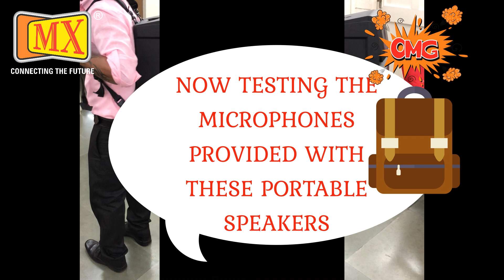Superlux Multi-Functional Portable Battery Powered Bluetooth Speaker w/ Wired Microphone & Headset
Superlux SE108W overcomes the bulky characteristic of the traditional speakers and provides ultra portability.The backpack element of SE108W fully reflects its personality and the design concepts. The built-in wireless microphone system and Bluetooth technology will free your hands and provide easy connection with any devices without constraints of cables.

FEATURES
Light-weighted and easy portability. Backpack aesthetic design.
Easy to use and operate.
With headphone monitor output jack.
With two TRS jack inputs and  separate volume control
Bulit-in Bluetooth function. Bluetooth 4.1 technology for more convenient music input connection.
With REVERB function
The two-stage hidden EQ can adjust the treble and bass sound quality perfectly.
Furnished with a U channel wireless microphone (only SE108W version)
Battery use for more than 5 hours
With Built-in RE-chargeable power pack, wireless microphone, Bluetooth input, AUX IN, 2 channel INPUT WITH REVERB and Charger included

Specifications:
Driver: LF: 8" / HF: 1" compression driver
LF Power Amp: 40W
Frequency Response(-10dB): 55-20kHz
Input Sensitivity: Mic: -38dBu / Line: 0dBu
Max. Peak SPL: 110 dB SPL
Crossover: 4k Hz
Input : 6.3mm LINE IN & MIC, 3.5mm AUX IN
Impedance: MIC=1.65K / LINE=22.5K
RMS Output Power: 40W @4 Ohms (THD Less than 1% at 1KHz)
Enclosure Material: PP
Output: Headphone out
Total Harmonic Distortion: =0.3% @20-20,000Hz, +14 dBu
Charging Requirement: 12V / 7.5AH
Charger included
Dimensions (HxWxD): 441 x 330 x 262mm